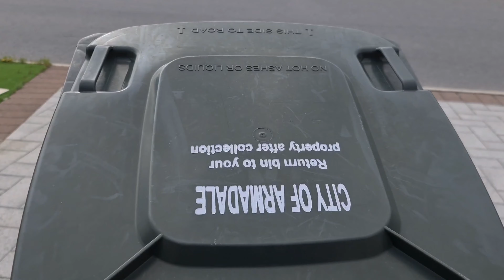Truk Sampah di Perth Bau Ngga yah?!?!?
Truk sampah di Perth - Australia